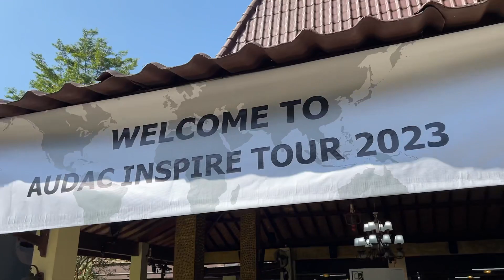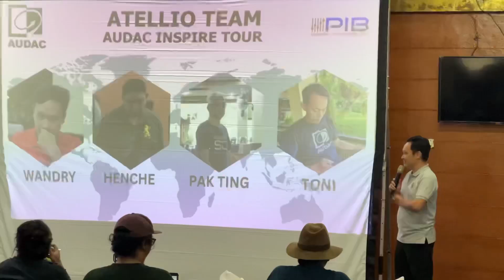Audac inspire toure part 2